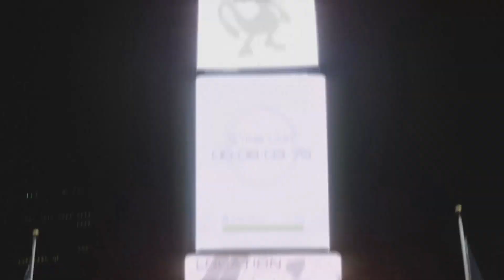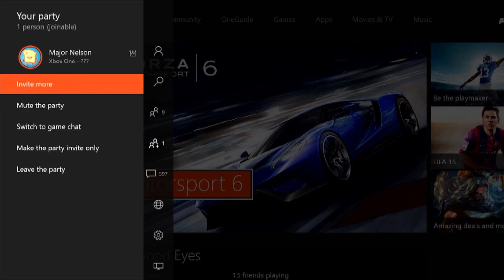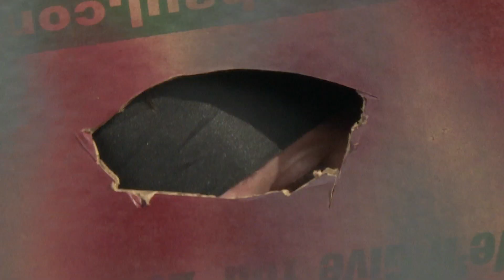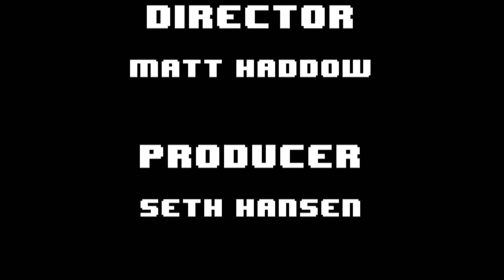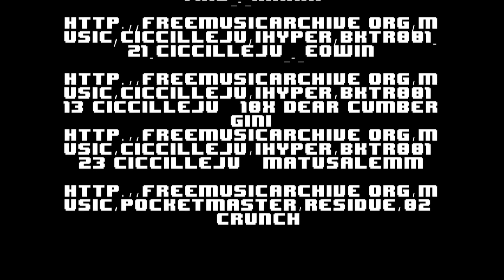The 8 Bit Season 2 Episode 1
0:52 News: Pokemon GO and Nintendo President
2:04 Mario Maker Review
4:28 News: Fallout 4 and Xbox One
5:46 Operation Mall Crawl
8:46 News: Destiny and TGS
10:05 Metal Gear Solid V: Phantom Pain Review
12:48 Indie Spotlight